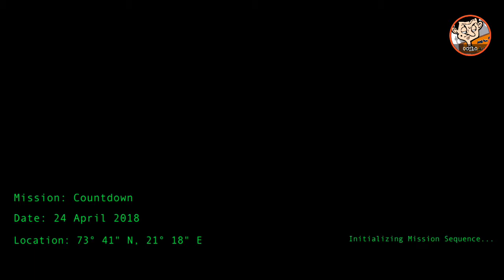PUB G Game shotgun play in 2mint kill 28 anime's, Yalghaar Game shotgun play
Incredible shot of shotgun very best stunning play scene

Welcome back to Life Awesome with series Funny Fails Compilation. This video contains some of crazy but funny footages. These people really don't know what they're doing. So enjoy watching them fall 😂

Everyday, we publish try not to laugh, fails, cats, dogs and funny videos 2019!
Life Awesome loves you